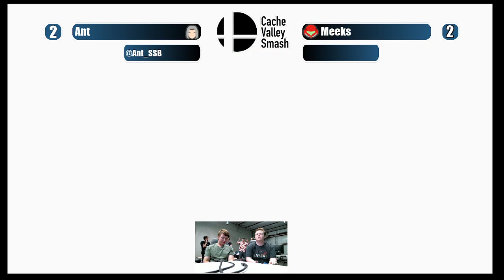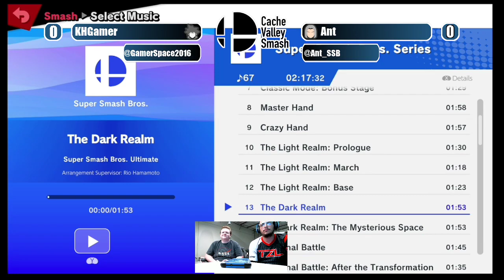Cachin In 8/13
Logan Weekly Smash Tournament held on August 13, 2022.